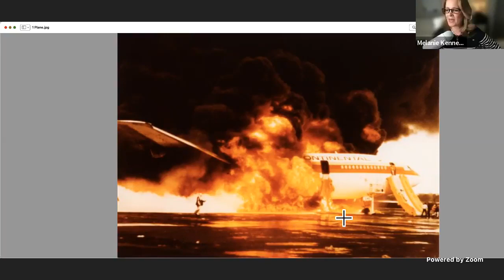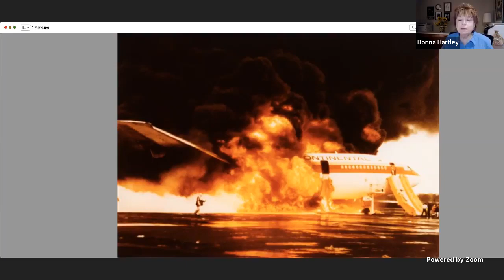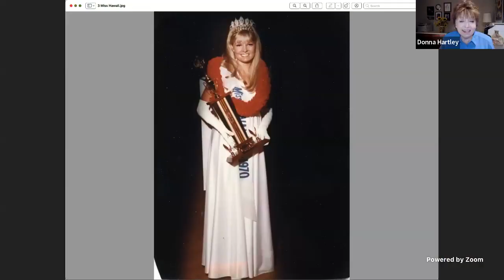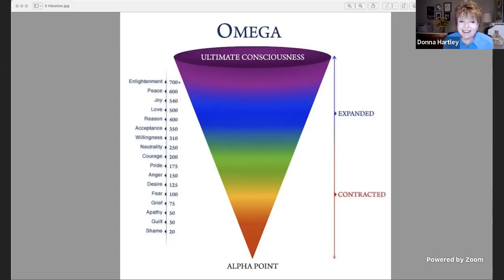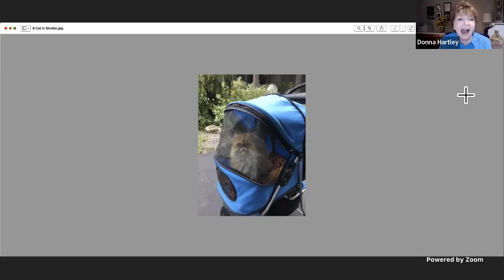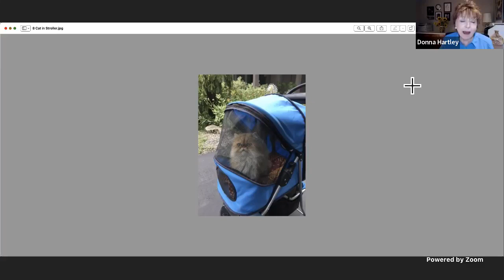Playing to Win with International Keynote Speaker and Author Donna Hartley!